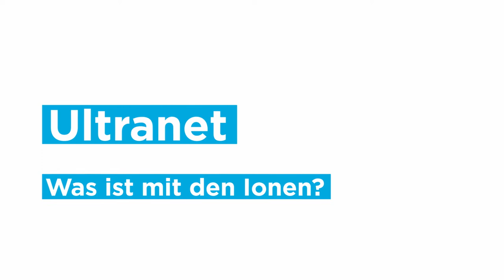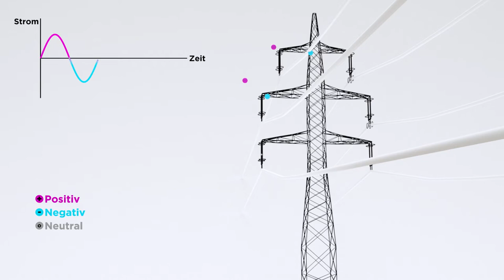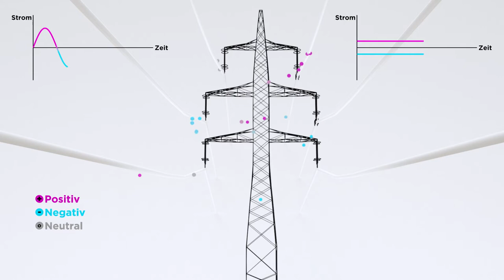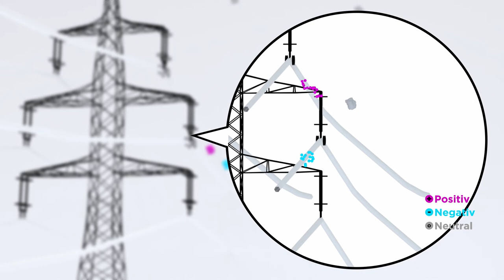Projekt Ultranet – Was sind Ionen und haben sie einen Effekt auf die Gesundheit des Menschen?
Wir sind in unserer Umwelt ständig von Ionen umgeben. Das sind elektrisch geladene Teilchen, die unter Einwirkung von Energie entstehen. Auch im Umfeld von Höchstspannungsleitungen, wie etwa bei der Gleichstromverbindung Ultranet, bilden sich Ionen an den Leiterseilen. Einige Menschen stellen sich Fragen nach ihrer Wirkung. Deshalb soll im Video erklärt werden, was Ionen sind und ob sie einen Effekt auf die Gesundheit haben.

Amprion verbindet.